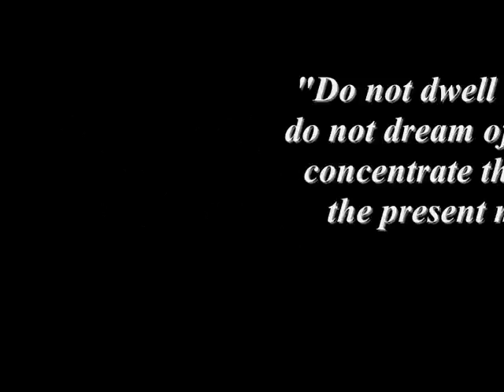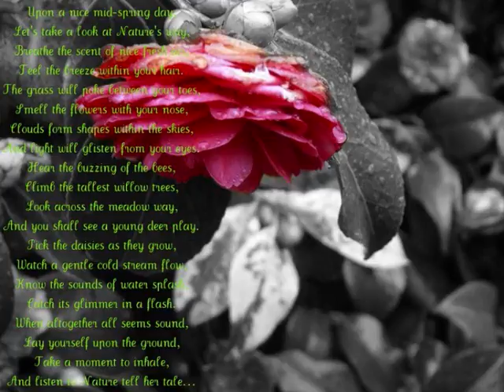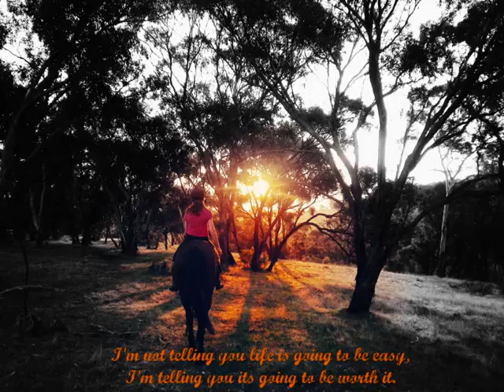Story of my Life...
My life... from pictures of me to my friends and pets and my biggest hobbie photography and editing. Not all the pictures are mine but i did edit them :)